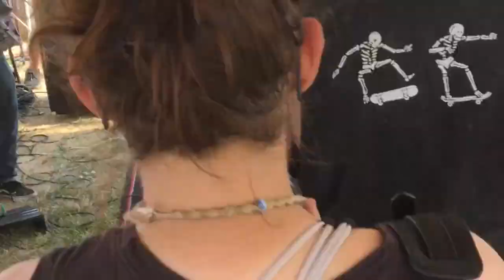4th of July Skatepark Show 2021!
This is a video I (poorly) put together for our show at the Cedar Falls Iowa Skatepark.  CLSA puts this together every year and Normally i would upload each band individually but decided to make this fuckin bullshit instead.  enjoy!

casual fridays 5:12
dig up a hatchet 7:13
garage days 9:30
rush cleveland trio 11:19
kids next door 13:17
tang 15:27
dead silent 17:24
deselect 19:30
jim jones 22:56
guilty of treason 25:00 -